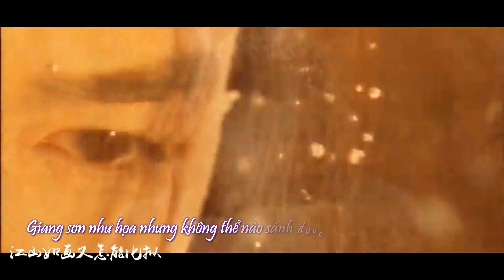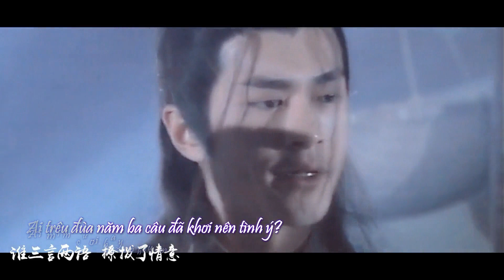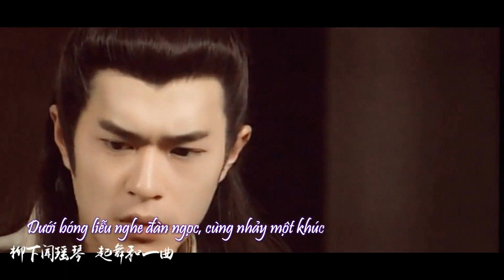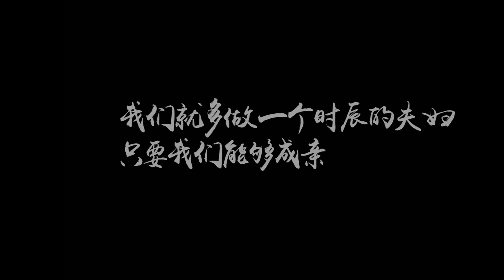[Vietsub][Thần Điêu Hiệp Lữ][Cổ Thiên Lạc] Kinh hồng nhất diện (惊鸿一面)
Trans: Lãnh Nguyệt Hàn
Timing/Econder: Bạch Cầm Vô Tranh
Mv: Minh Nguyệt Trường An (明月长安)